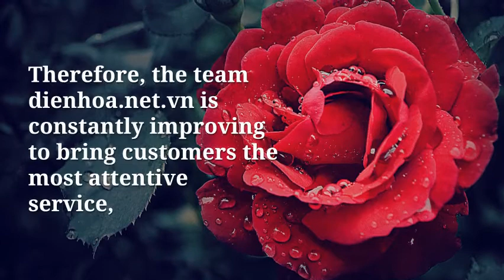Affordable flower service nationwide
Dienhoa.net.vn received service delivery 63/63 provinces in the country with fast service. Delivery of flowers in 1 to 2 hours or delivery time as requested by customers. Electric funeral flowers, birthday flowers, flowers greeting inauguration, inauguration.